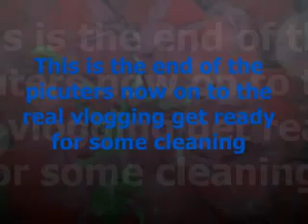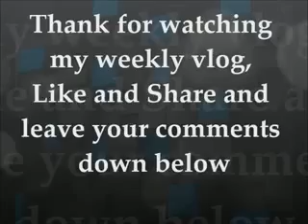Vlog #50 - Clean & Dark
Comments from the old channel

ACCESS2B 10 months ago
ah it's stalk jessy around the house time. lol that was fun and what better way to clean your house than doing it while listening to @WeTheKings they're an awesome band. So you were very busy and it's cool that you got a dark room to sleep in. I hope you got to sleep out this morning.

Martin Welch 10 months ago
I need to do some of that cleaning stuff. Mebbe after the end of the semester. Your vlog has inspired me.

Welcome to my vlogs my nickname is JTL that short for JaHoTheLeo. Here you will see my vlogs and everything i want to share with you from my live.